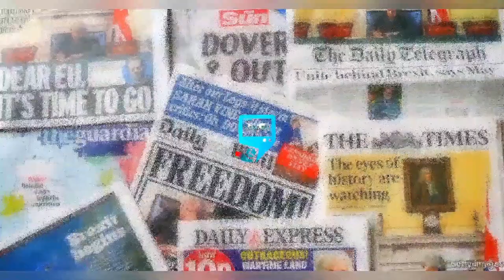I ACCEPT MY WRONGS ! YUL EDOCHIE BEG TO RETURN BACK HOME AS MAY FINALLY.............